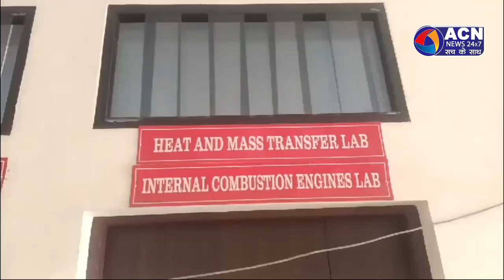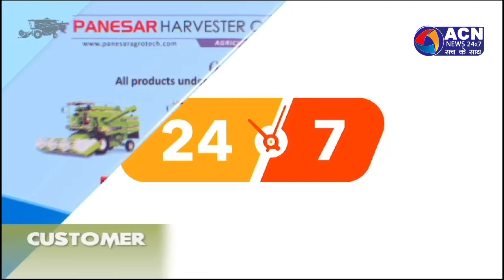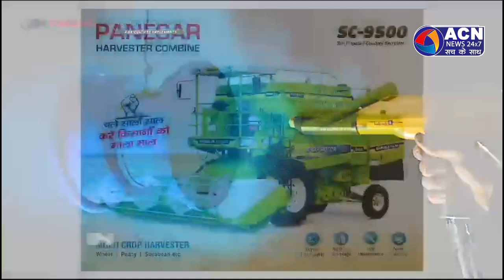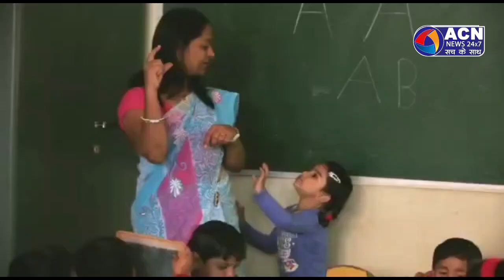मुख्यमंत्री विष्णदेव साय ने मन की बात सुनकर जताई प्रसंनता_NEWS 27 OCT 2024 ACN NEWS 24x7